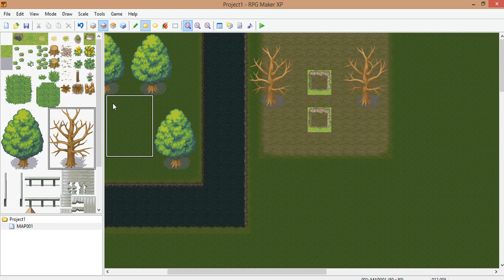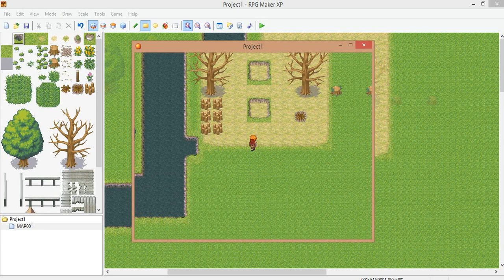Basic Presentation RPG MAKER XP